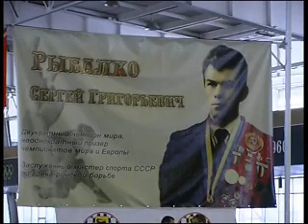SC Samson (blue) vs. Wrestling SC of AFU(red) part 1